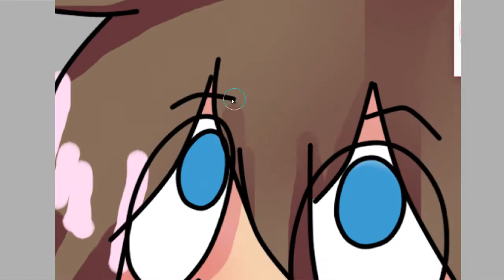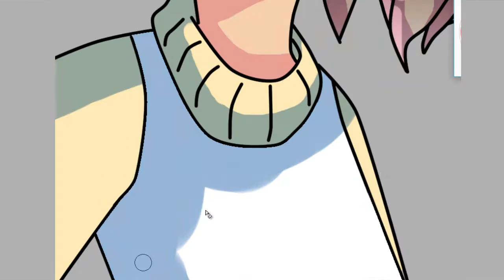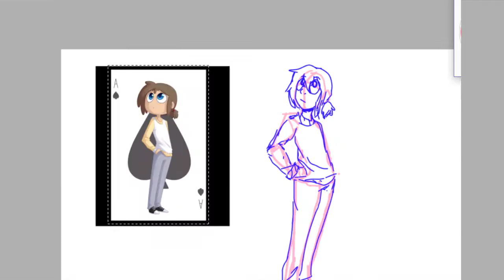Freddy FNAFHS Speedpaint redraw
Que? creian que solo iba a hacer a fred? COMO NO HACER AL BEBO
y ya que estamos con las cartas posiblemente haga la que falta 7w7

traficando rimas ahre

El dibujo orginal es de edd00chan!

El resultado lo pueden encontrar en mi devianart o mi twitter uwu